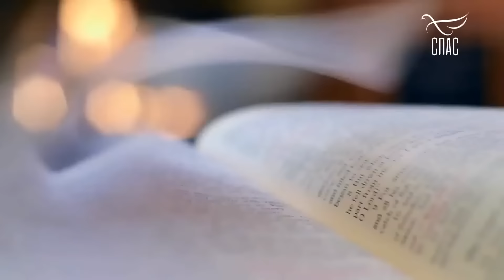Доказательства ВОСКРЕСЕНИЯ ИИСУСА ХРИСТА из мёртвых :: профессор Осипов А.И.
🔽 Воскресение Иисуса Христа - это не просто легенда или миф, а историческое событие, подкрепленное множеством убедительных доказательств. Рассмотрим аргументы, приведенные профессором Московской духовной академии Алексеем Ильичом Осиповым, которые не оставляют сомнений в реальности этого чуда. Во-первых, многочисленные исторические свидетельства, включая тексты Нового Завета и упоминания апостола Павла о 500 очевидцах, создают прочный фундамент для веры. Особенно важно отметить, что евангелисты честно описывают недоумение и неверие свидетелей, что придает их рассказам дополнительную достоверность. Во-вторых, беспрецедентное количество мучеников, готовых отдать жизнь за свою веру, является мощным аргументом в пользу истинности воскресения. Трудно представить, чтобы столько людей были готовы пойти на смерть ради выдумки или обмана. Наконец, объяснение вознесения как духовного соединения с Богом, а не физического перемещения, делает это событие более понятным и логичным для современного человека. Учитывая все эти факты, трудно не согласиться с профессором Осиповым в том, что представленные аргументы являются весомым подтверждением воскресения Иисуса Христа. 🔼

🙏 Великий ученый-богослов, вдохновляющий проповедник и мудрый учитель.
Алексей Ильич Осипов — имя, которое связано с глубоким пониманием православной веры и богатым наследием духовных знаний. Доктор богословия, заслуженный профессор Московской духовной академии - он является одним из ведущих авторитетов в этой области. Приверженец апологетики и катехизации, он не только расширяет наше понимание веры, но и помогает нам прочувствовать ее глубинные тайны. Под его мудрым руководством мы можем обрести духовное просветление и направление в жизни.

🔶 Архив лекций и книг на официальном сайте Алексея Ильича Осипова

🔔🔔🔔 Добро пожаловать в мир истины и духовного просветления! Здесь вы найдете глубокие знания о Православии и христианстве, духовные наставления, вдохновляющие мысли и общение с единомышленниками. Вместе мы продолжим строить светлое будущее.